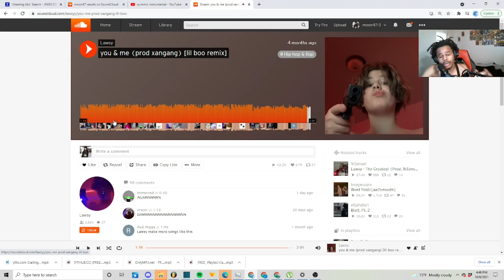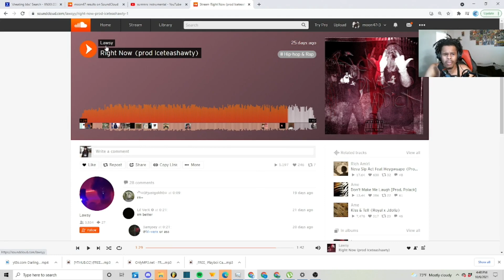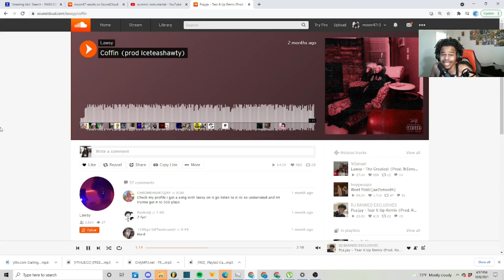WHO IS LIL LAWSY ? (BLOWING UP FAST)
in todays video we go in depth of lil lawsy !